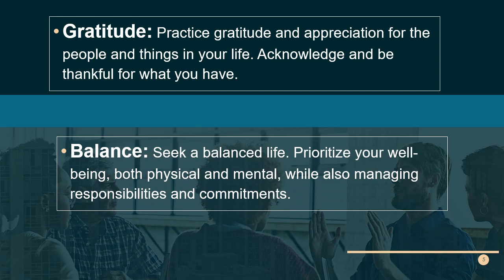Mastering 2024: 10 Game-Changing Principles for Success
Principles serve as guiding values that shape our behavior, decisions, and interactions with the world. While specific principles can vary from person to person, here are some fundamental ones that are widely valued: Integrity: Be honest and act with integrity in all your dealings. Uphold strong moral principles and do the right thing even when it’s challenging. Respect: Treat others with respect, regardless of differences. Value diversity and appreciate the perspectives of others. Responsibility: Take ownership of your actions and decisions. Be accountable for your behavior and the consequences of your choices. Empathy: Cultivate empathy and compassion towards others. Seek to understand different viewpoints and support those in need. Continuous Improvement: Strive for personal growth and development. Embrace a mindset of continuous learning and improvement. Adaptability: Be open to change and adaptable in different situations. Embrace flexibility and resilience in the face of challenges. Balance: Seek a balanced life. Prioritize your well-being, both physical and mental, while also managing responsibilities and commitments. Gratitude: Practice gratitude and appreciation for the people and things in your life. Acknowledge and be thankful for what you have. Kindness: Practice kindness and generosity. Small acts of kindness can make a significant difference in someone’s day. Purpose: Live with purpose and meaning. Align your actions with your values and aspirations. These principles can serve as a foundation for ethical behavior, personal growth, and building meaningful connections with others. However, principles are deeply personal and can vary based on cultural, religious, or individual beliefs. It’s essential to reflect on what matters most to you and shape your principles accordingly.